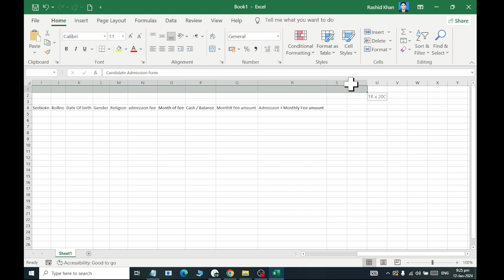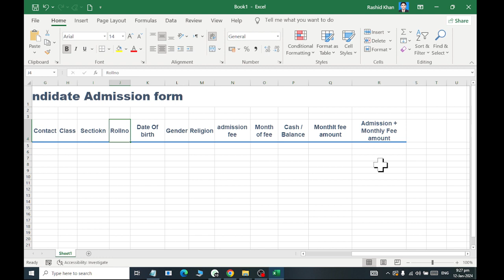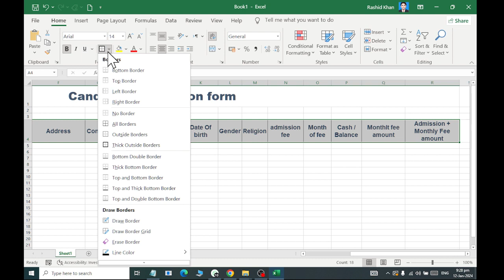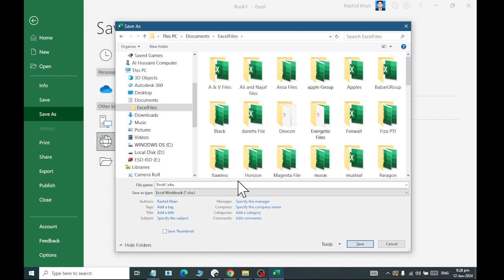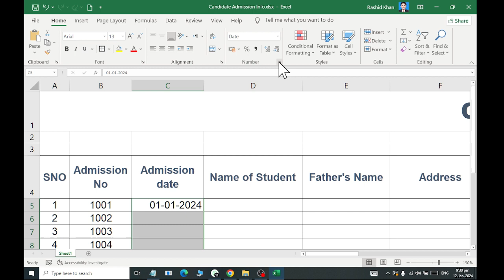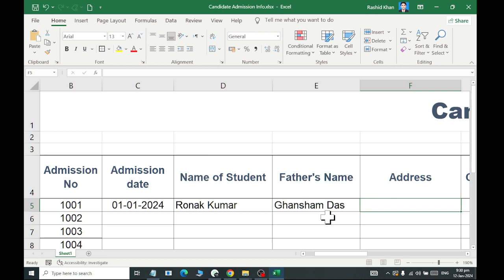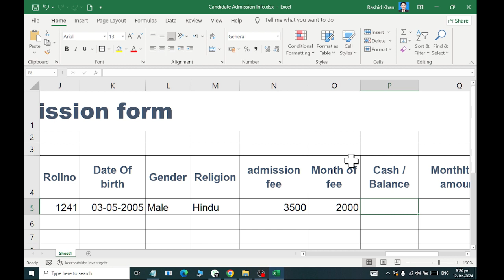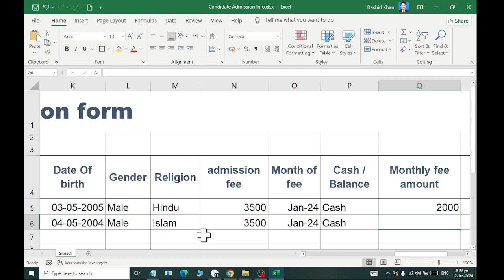MS EXCEL Admission Form Data 2024 RASHID IT WORLd